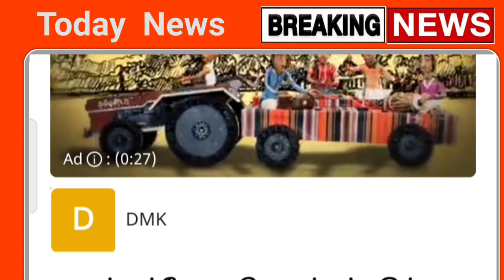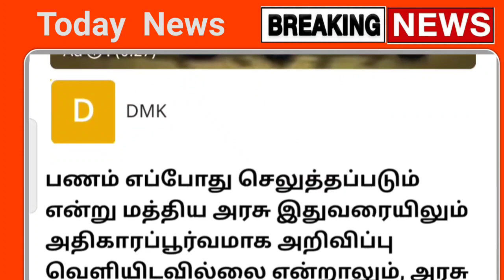ஆதார் அட்டைக்கு ரூ.2000 வழங்க உத்தரவு மக்கள் மகிழ்ச்சி | today headlines | aadhar | pm nissan news